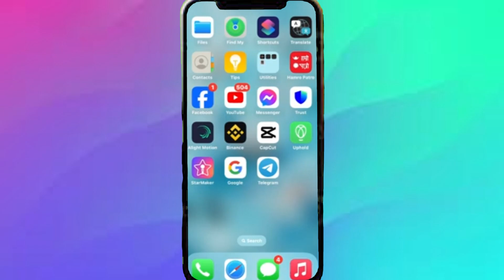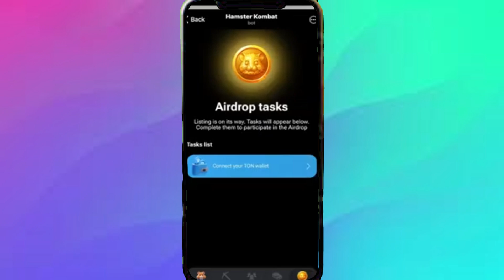Cómo Iniciar Sesión en la Cuenta de Hamster Kombat 2024